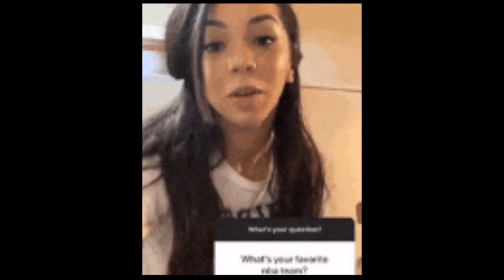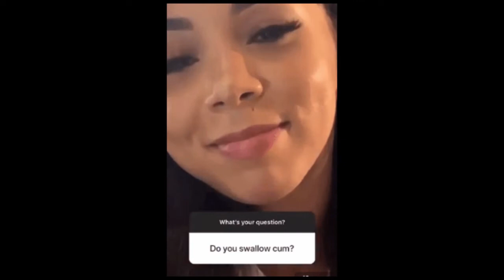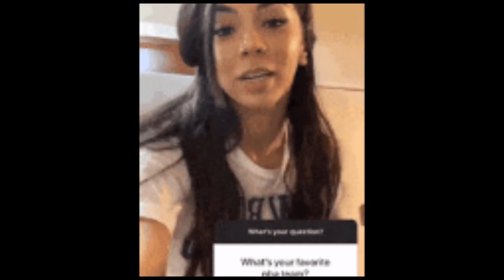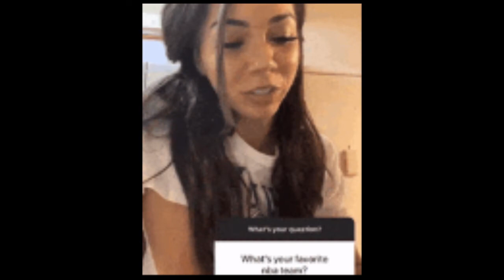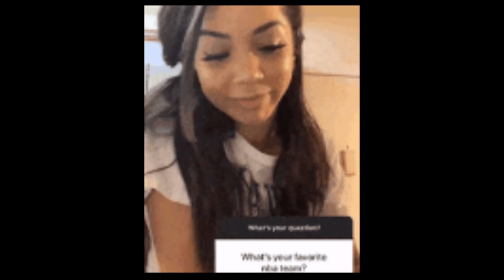Kevin Samuels interviews Brittany Renner !!! Godfather vs Thotimus Prime!!! Who WINS the toxic war??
Big Baby J Tv is a Cultural Commentary YouTube Channel that tackles hip hop culture, black topics, Canadian headlines and Sports from a millennial black male Canadian perspective. Come for the Infotainment and stay for the laughs!

Interested in EXCLUSIVE videos? Want early access to contet? 5$ a month goes a long way!!!

Are you a fan of my content? Support it :) Every dollar goes to improving this channel and entertaining y'all!